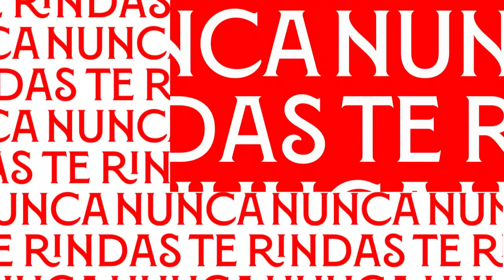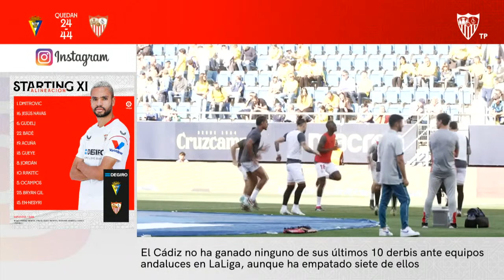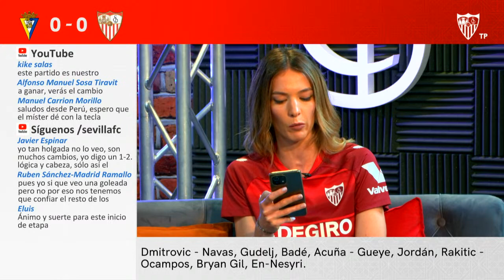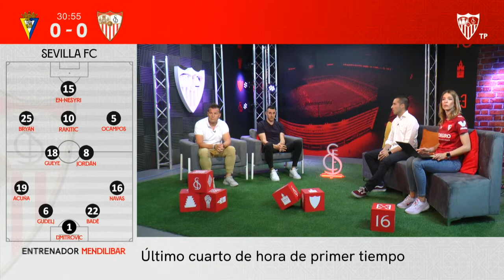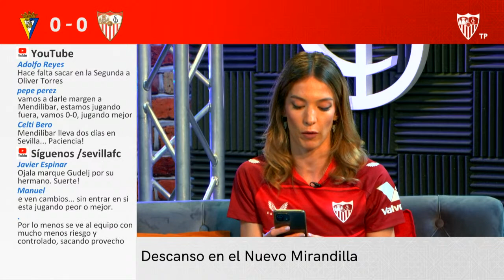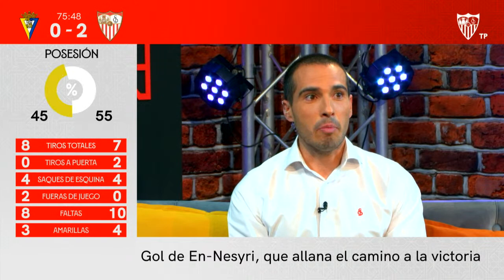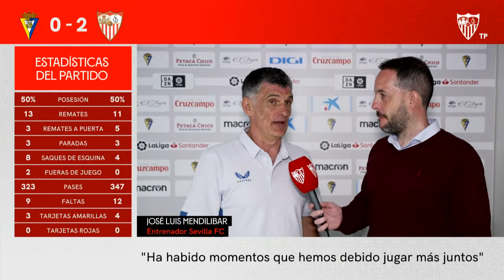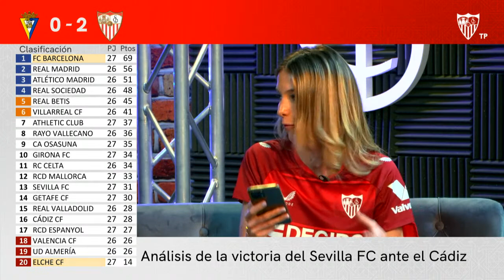⚽️ 'El Partido'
Sigue en directo desde Cádiz la mejor cobertura del encuentro de Liga frente al conjunto amarillo.